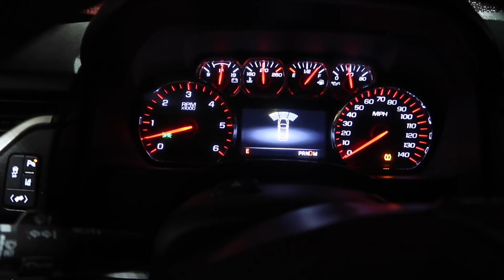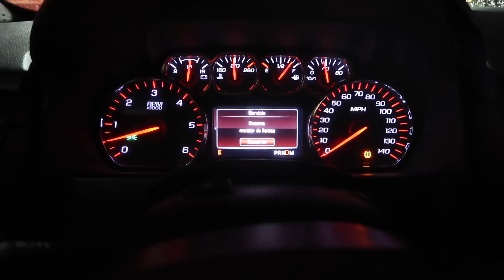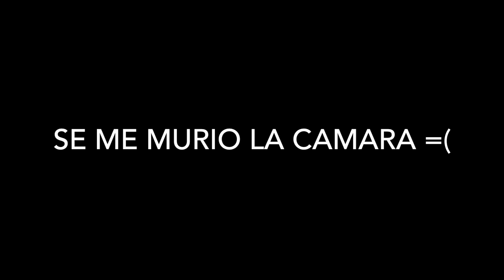GRABANDO + TENGO FE QUE MI COMPUTADORA AUN FUNCIONE! DIA DE ANDAR DE VISITA!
💛💛💛💛💛💛Vídeos Populares💛💛💛💛💛💛